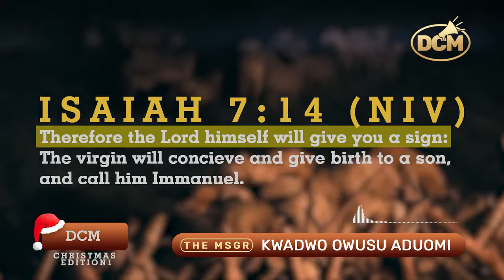Jesus Emmanuel: The Christmas Promise ! | Kwadwo Owusu Aduomi | Ep.1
Experience the wonder and hope of Christmas as the long-awaited Messiah enters the world.

Jesus Emmanuel: The Christmas Promise is a captivating story of the fulfillment of an ancient prophecy found in Isaiah 7:14. Witness the miraculous birth of Jesus, the embodiment of God's love and grace.

Follow the journey of Mary and Joseph to Bethlehem, where the humble stable becomes the birthplace of the Savior. Discover how Jesus' life and teachings forever changed history, offering hope, peace, and eternal life. This Christmas, let us remember the true meaning of the season and rejoice in the miracle of Jesus Emmanuel—God with us.